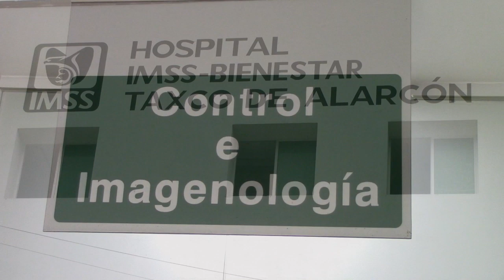RTGnoticias | 4 casos de cáncer de mama se registran al año en Taxco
La Secretaria de los Servicios Municipales de Salud de Taxco, Dulce Padilla Deloisa, informó que cada año se registran en Taxco cuatro casos de cáncer de mama en el municipio.